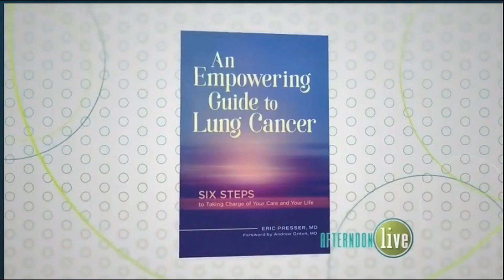Eric Presser discusses Marijuana and its effect on lungs - KATU/TV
Here is my segment from KATU 2 TV in Portland, Oregon yesterday at 3:00 PM. I discuss Marijuana and its effect on your lungs.